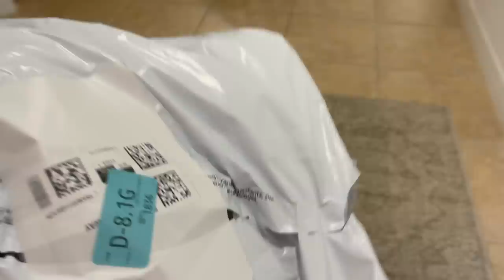This CHANGES EVERYTHING | You Asked and We Listened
We have made some changes and it is GOOD! Join Our FAMMELLY Adventure!